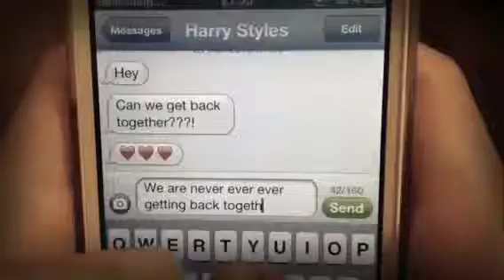Taylor Swift : We are never getting back together ft. Harry